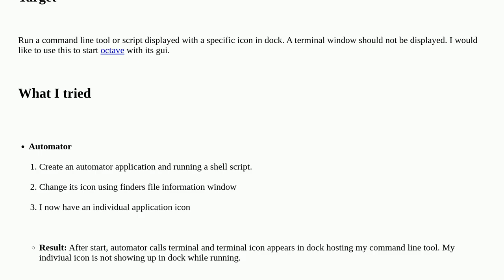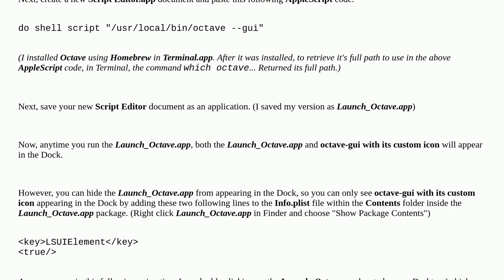Run a shell script having individual icon in dock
A special thanks goes out to the community

  zsh command-line automator icon